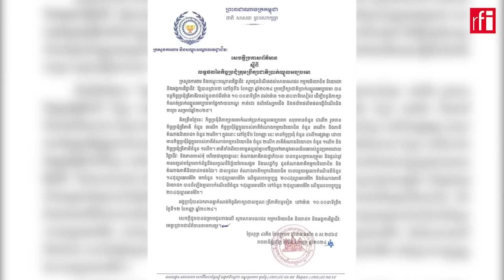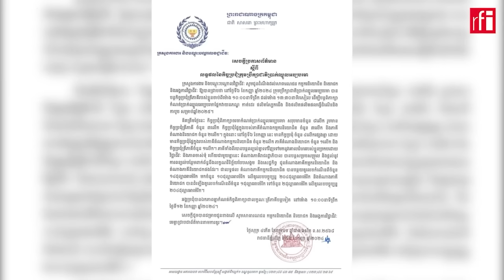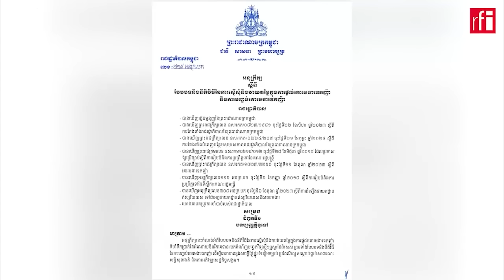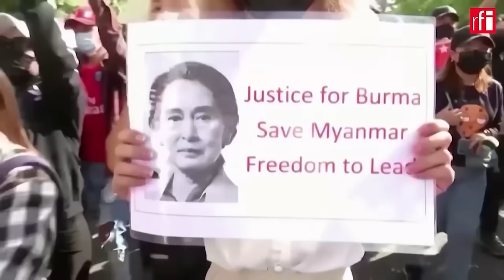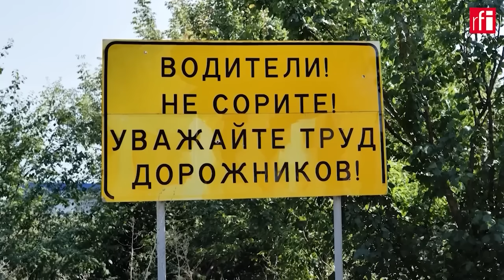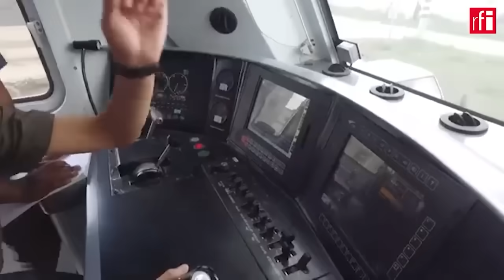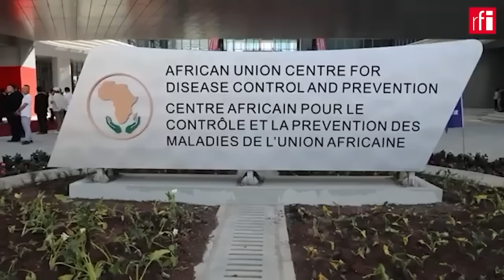ការផ្សាយកម្មវិធីព័ត៌មានប្រចាំថ្ងៃរបស់វិទ្យុបារាំងអន្តរជាតិ • RFI ខេមរភាសា / RFI Khmer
ថ្ងៃ សុក្រ ទី០៦ ខែកញ្ញា ឆ្នាំ២០២៤ រៀបចំដោយ សាំ ឧត្តម